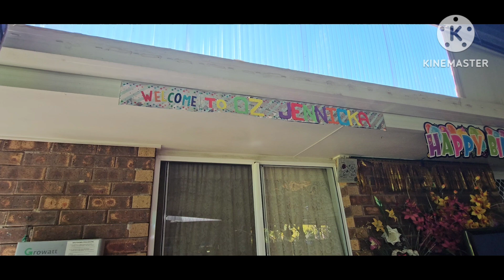QUARTETS BIRTHDAY CELEBRATION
V#496

Let's Be Friends :
Find Me On : 👇

"It's not always What You Have, It's What You BECOMES After A Success...Always Look Back From Where You Begun..." - JLO

"ITS ALRIGHT-NUERA"
"PINK-SWEETS-P2"